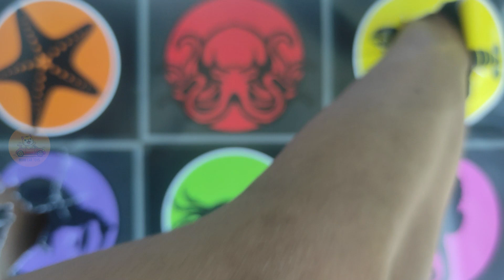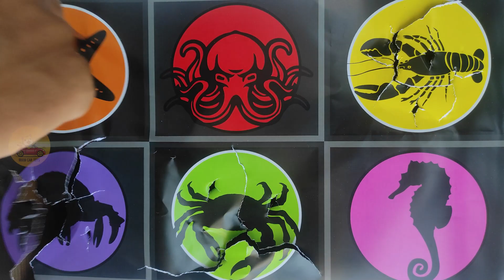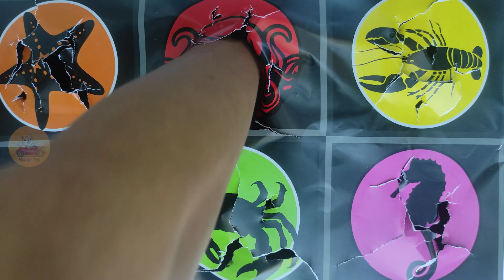Tebak gambar kendaraan gurita kepiting kelomang bintang laut lobsters kuda laut